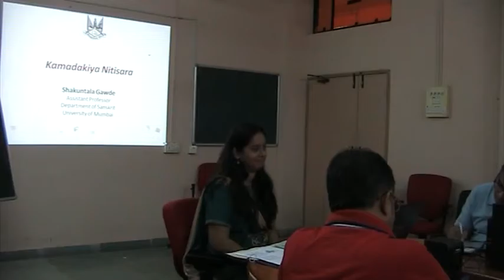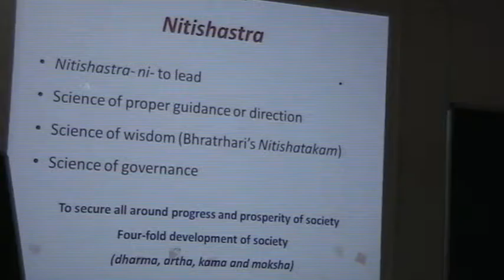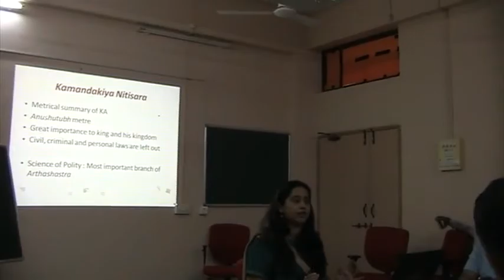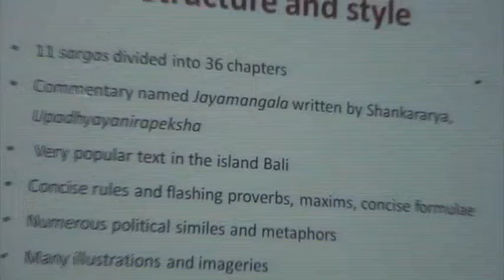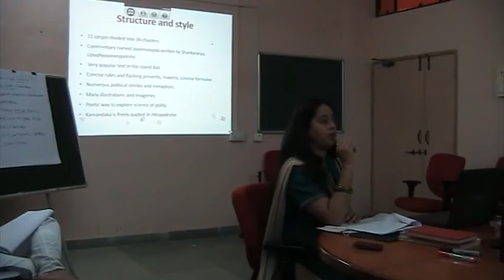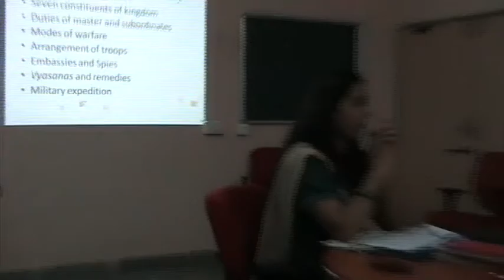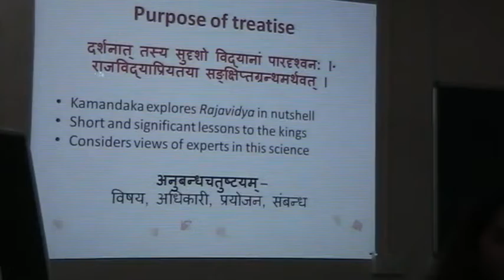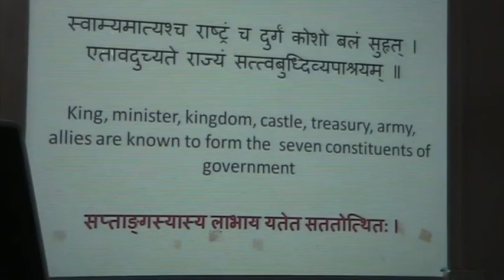Dr Shakuntala - Kamandika Neeti Saar, 22nd Class, 1st Oct 2016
Dr Shakuntala - Masters in Leadership Science from Mumbai University - Leadership from ancient Indian Text Kamandaka Neeti Saar, 22nd Class - 1st Oct 2016